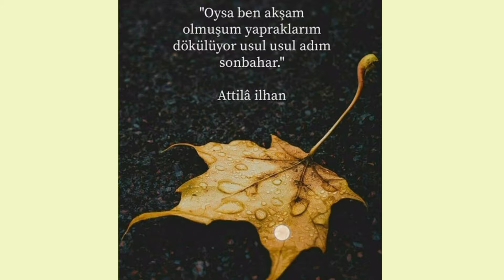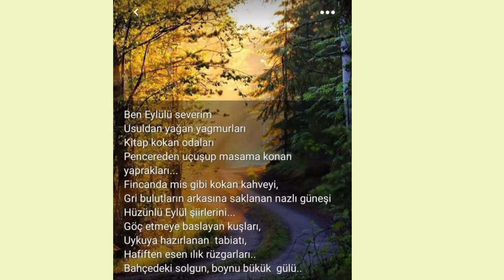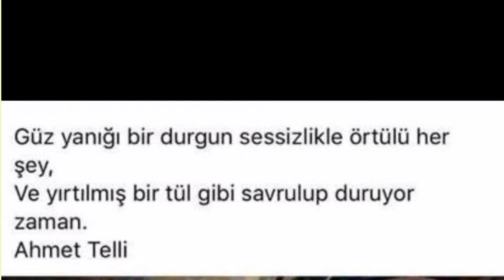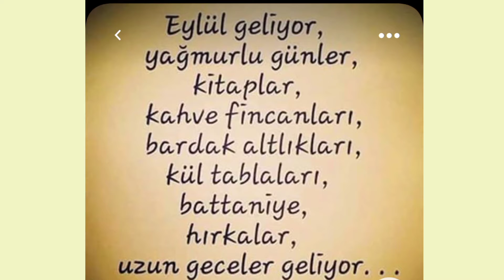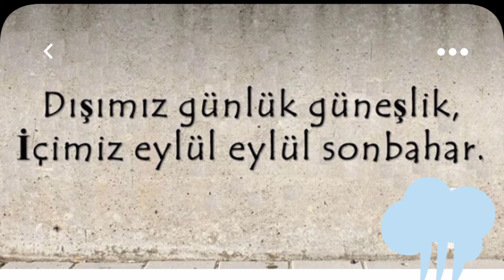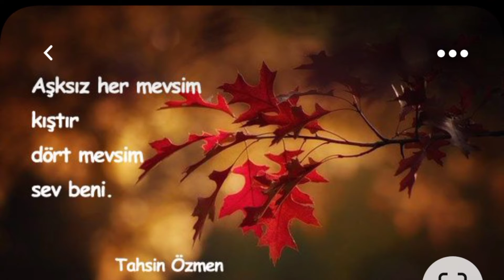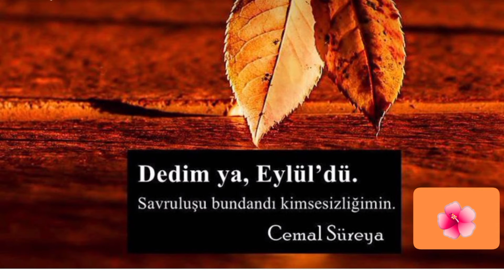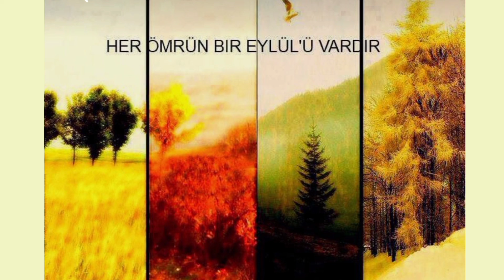🍁🍁🍁SONBAHAR RESİMLİ🍁🍁🍁🍁SONBAHARLI ANLAMLI SÖZLER🍁🍂🍂 RESİMLİ SÖZLER SONBAHAR🍂🍂🍂 SÖZLERİ🍂🍂🍁🍂🍁🍂🍁🍂🍁🍂🍁🍂🍁🍂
SONBAHAR RESİMLİ İÇİNDE EYLÜL AYININ ANLATILDIĞI ANLAMLI SÖZLER SARARAN YAPRAKLARIN GÖSTERİLDİĞİ MANZARA RESİMLERİ HAFİF HAFİF HAVANIN SOĞUDUĞUNU ANLATAN SONBAHAR RESİMLERİ SONBAHAR MANZARA RESİMLERİ GÜZ AYI MANZARA RESİMLERİ GÜZ İLE İLGİLİ SÖZLER YAPRAKLARIN SARARIP DÖKÜLDÜĞÜ SONBAHAR GELİNCE BAZI AĞAÇ YA DA BİTKİLERİN YAPRAKLARININ KIRMIZI RENK ALDIĞI HARİKA AĞAÇLI BİTKİLİ MANZARA RESİMLERİ VİDEOMUZDA BULUNMAKTADIR.
İNSANI DERİNDEN ETKİLEYEN SİLKİNDİREN.HAYATTAKİ AMACIM NEDİR GÖREVİM NEDİR DİYE BİZİ DÜŞÜNDÜREN DERS NİTELİĞİNDE KULAĞIMIZA KÜPE OLACAK EN ETKİLİ ÖZLÜ SÖZLER  EN İÇTEN SATİRLAR EN KISA  MISRALAR RESİMLİ SÖZLER